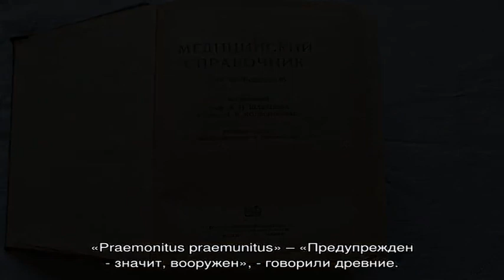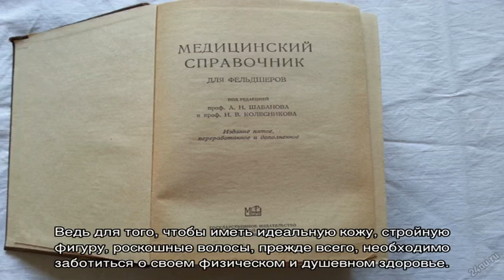Медицинский справочник болезней